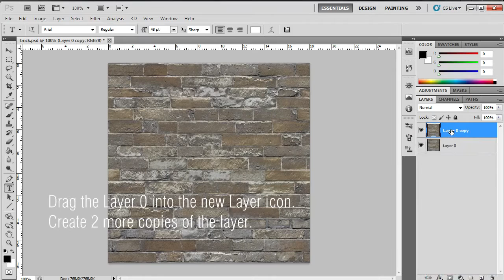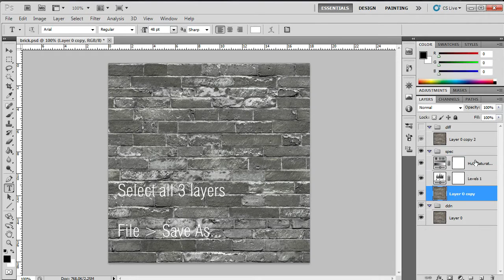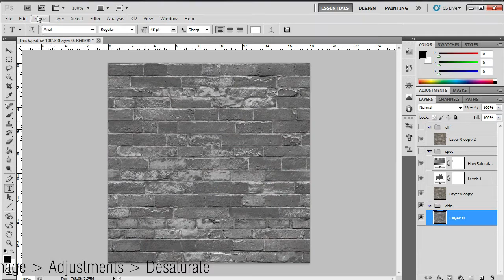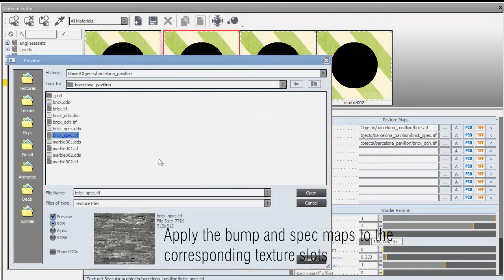Specular and Bump maps tutorial